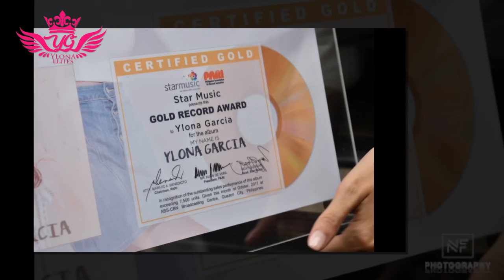Captured Photos of Ylona